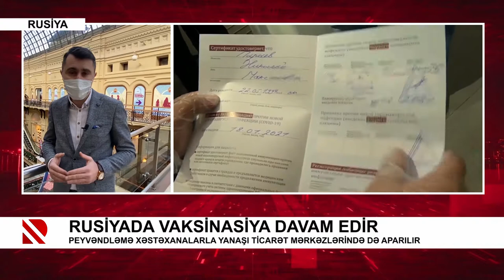Rusiyada vaksinasiya davam edir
Peyvəndləmə xəstəxanalarla yanaşı ticarət mərkəzlərində də aparılır